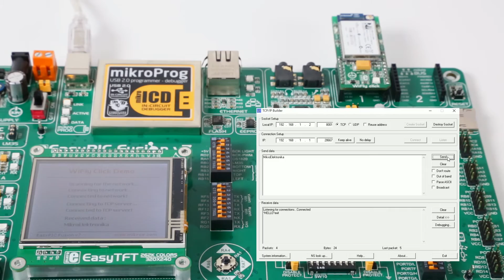WiFly click - example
WiFly click carries RN-131, a standalone, embedded wireless LAN module. It allows you to connect your devices to 802.11 b/g wireless networks. Preloaded firmware simplifies integration. The mikroBUS™ UART interface alone (RX, TX pins) is sufficient to establish a wireless data connection (with speeds up to 1 Mbps); the module is controlled with simple ASCII commands (for scanning, authenticating and connecting to Wi-Fi networks). Multitude of networking applications are built in: DHCP, UDP, DNS, ARP, ICMP, TCP, HTTP client, and FTP client. Additional functionality is provided by RST, WAKE, RTSb and CTSb pins. 3.3V power supply only.